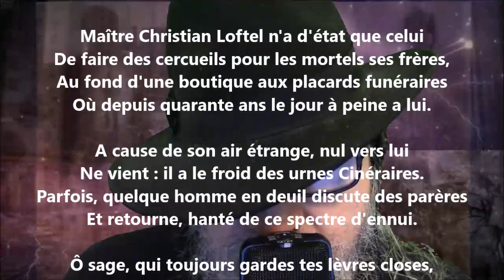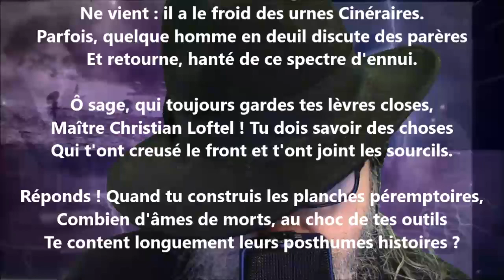L’homme aux cercueils - Émile Nelligan lu par Yvon Jean